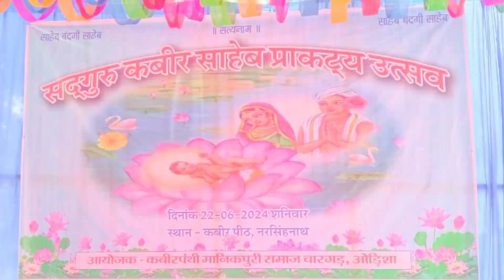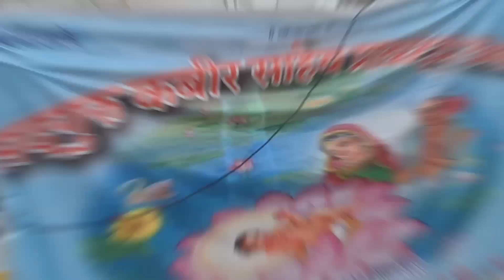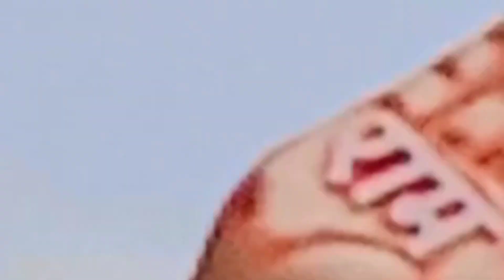सद्गुरु कबीर साहेब प्रकट दिवस || नृसिंहनाथ मंदिर || Kabir Das Jayanti Nrusinghanath Temple Nuapada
सद्गुरु कबीर साहेब  प्रकट दिवस
नृसिंहनाथ मंदिर
22 Jun 2024
Nuapada Odisha

Special Guest = Guru Singh Saheb
Organization = Khem Das..Lucky Das...All Das Samajha ..
Program =Morning time Raily  Paikmal to Nrusinghanath Temple
Thanks all of you for support. ...

ऐसा माना जाता है कि परमसंत कबीर साहेब इसी दिन 1398 ई. में काशी के लहरतारा तालाब में कमल पर शिशु रूप में सशरीर प्रकट हुए थे। उन्हें नीरू- नीमा जुलाहा दंपति उठा ले गए जिनके घर पर ही उनकी परवरिश hui ||

                    ,🙏 सद्गुरु कबीर साहेब 🙏